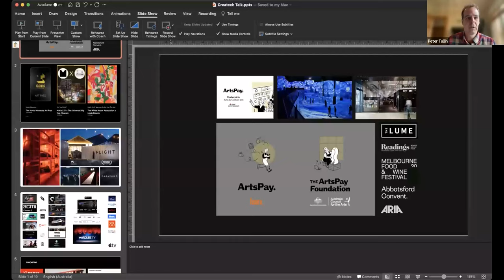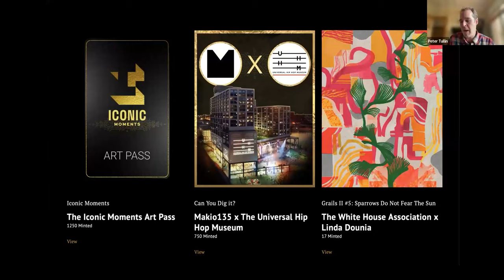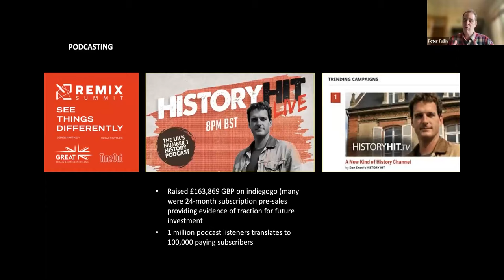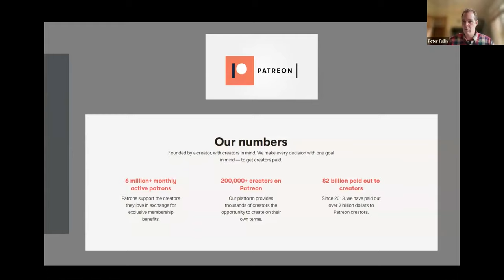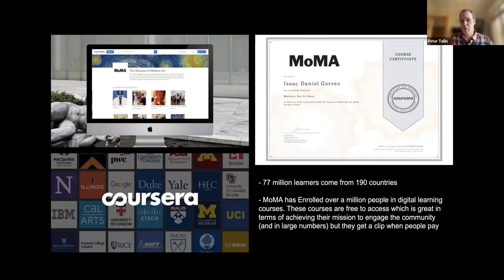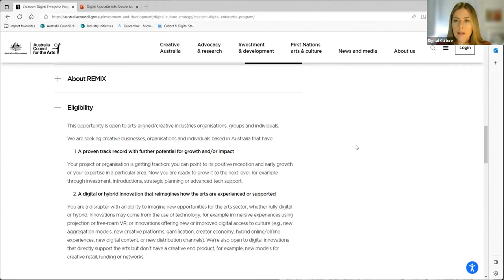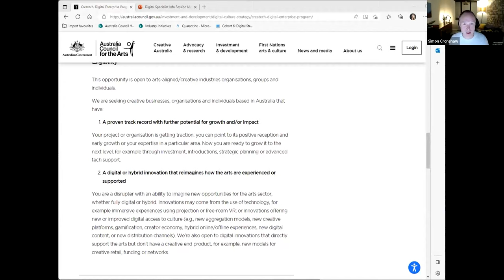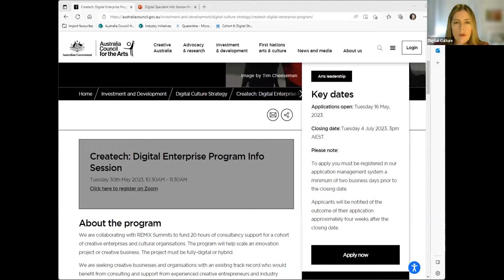Createch: Digital Enterprise Program Info Session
REMIX Summit’s Simon Cronshaw and Peter Tullin talk through what’s involved in the Createch: Digital Enterprise Program with Katy Alexander, Manager Digital Culture Initiatives, Australia Council for the Arts, including examples of other disruptive digital arts projects that have found new audiences and income streams, and a Q&A session at the end.